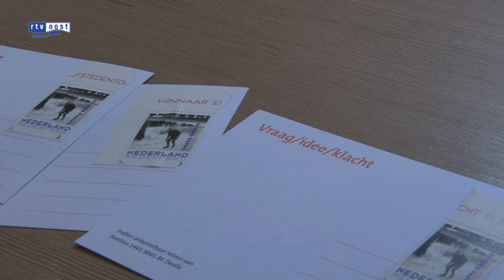Postzegel voor schaatser Reinier Paping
Schaatslegende Reinier Paping heeft vanochtend in de bibliotheek in Zwolle zijn eigen postzegel in ontvangst genomen.

PostNL eert de schaatser met een eigen zegel, omdat het 18 januari vijftig jaar geleden is dat de Zwollenaar de barre Elfstedentocht van 1963 won.